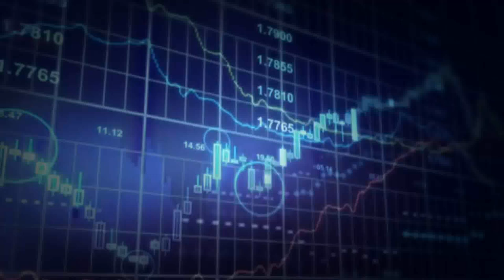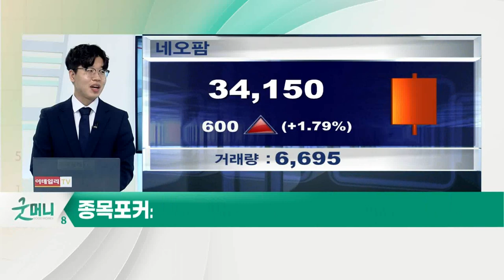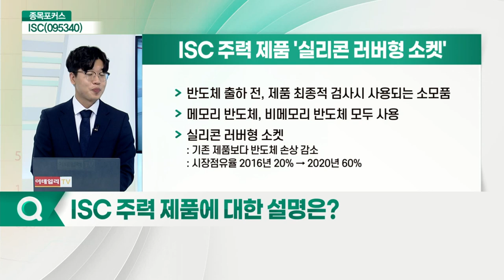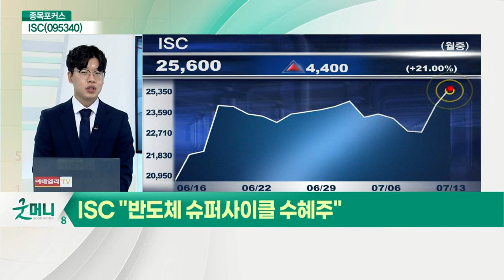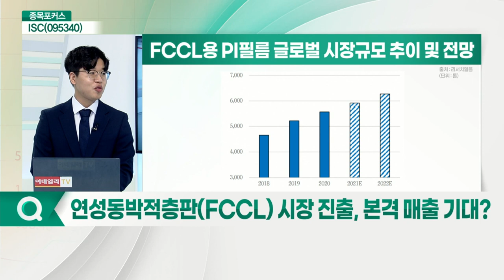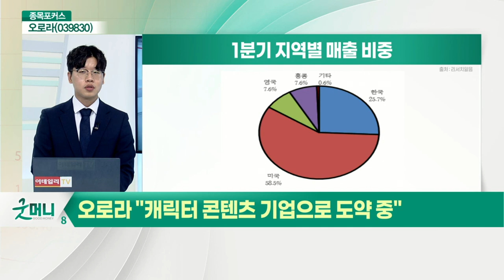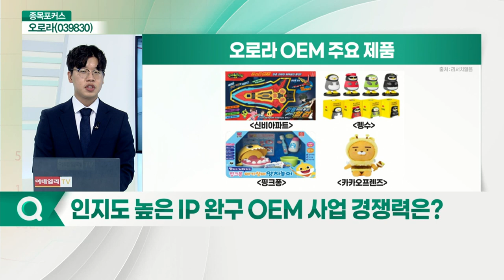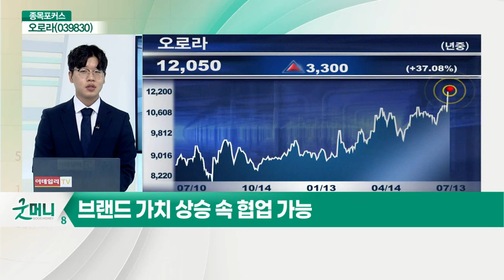ISC(095340), 오로라(039830)_종목포커스 (20210713)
ISC(095340): 반도체 슈퍼사이클 수혜주
Q. 주력 사업은?
Q. 주력 제품에 대한 설명은?
Q. 메모리용 VS 비메모리용 제품 차이점은?
Q. 메모리 반도체 쪽 DDR5 출시 이슈…영향은?
Q. 연성동박적층판(FCCL) 시장 진출, 본격 매출 기대?
Q. 주가 재평가 기대해도 될까?

오로라(039830): 캐릭터 콘텐츠 기업으로 도약 중
Q. 주력 사업은?
Q. 인지도 높은 IP 완구 OEM 사업 경쟁력은?
Q. '신비아파트' 열풍… 새 시즌 방영 계획은?
Q. 글로벌 캐릭터 콘텐츠 기업, 자체 IP 개발 역량은?
Q. 상품화 및 글로벌 유통 중요, 매출 현황은?
Q. 미디어 콘텐츠 제작 배경은?
Q. 추가 애니메이션 제작 계획은?
Q. 부동산 가치 재평가될까?
Q. 최근 주가 상승세… 매수 유효?